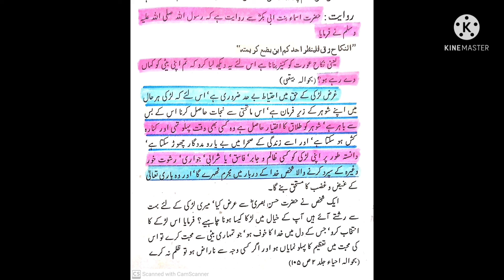R2 Serial.A3 Serial.